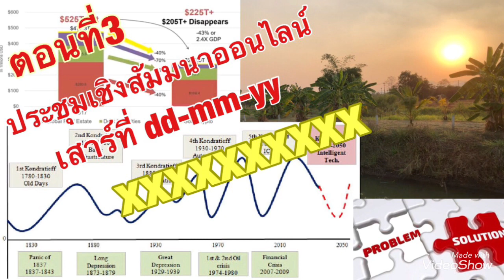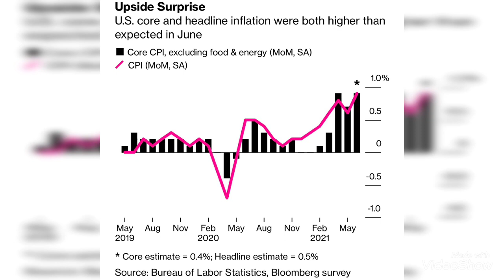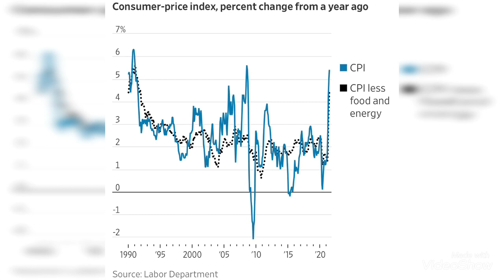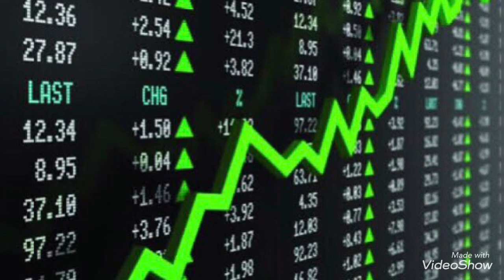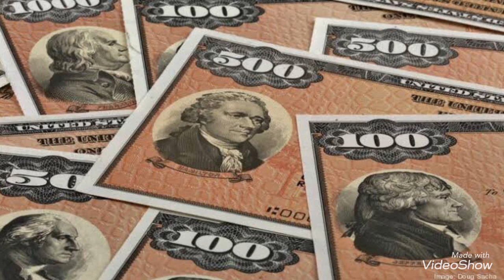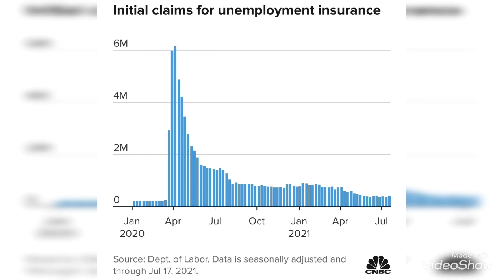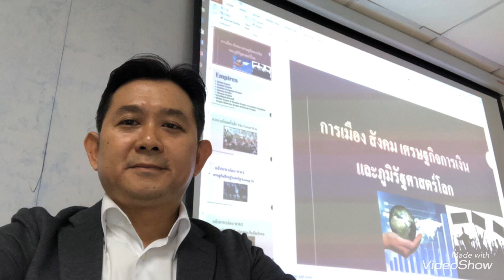มีโอกาสเป็นไปได้ที่ในเดือนใดก็ได้นับจากนี้ไป ที่อาจจะเกิด Big Crash, The Bust หรือ The Burst!?